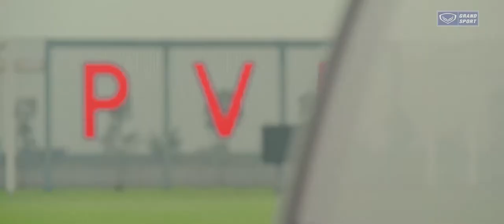PHỐ HIẾN FC 2021 | ÁO THI ĐẤU | OFFICIAL TRAILER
Một sản phẩm của Grand Sport - Nhà tài trợ trang phục chính thức của Đội tuyển Bóng đá Quốc gia Việt Nam.